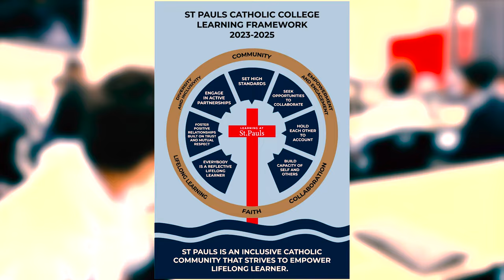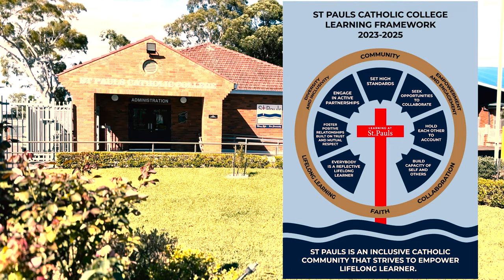College Learning Framework 2023-2025